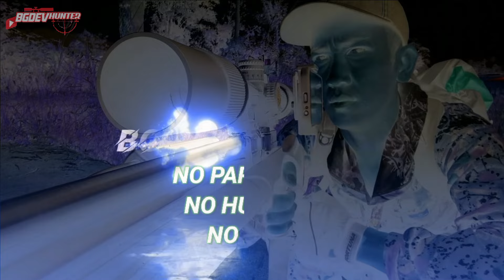Kejar Poin LONGE RANGE🔥Selalu Ada Cerita | Pomping Keramat | Discovery LHD_NV 6-24×50 SFIR FFP_Z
berburu dengan sharp tiger, pcp terbaru 2024, uklik jarak tembak 100 meter, berburu pakai uklik,nyanggong ruak ruak,nyanggong tekukur,tips and trik
Hunting with hand pump air gun